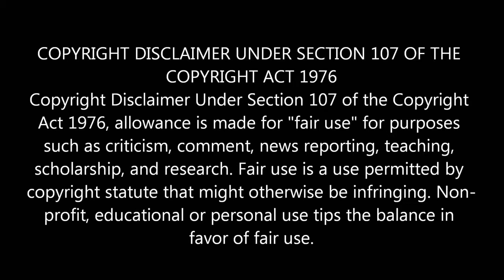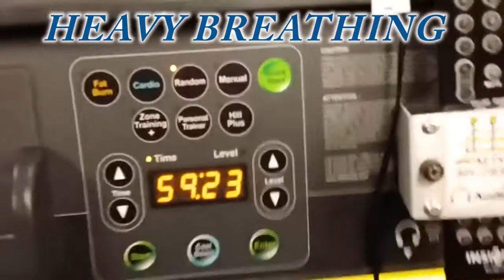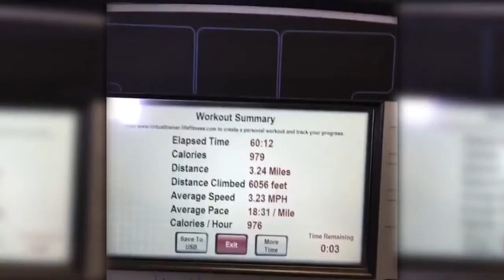ReviewTechUSA Caught Lying At The GYM